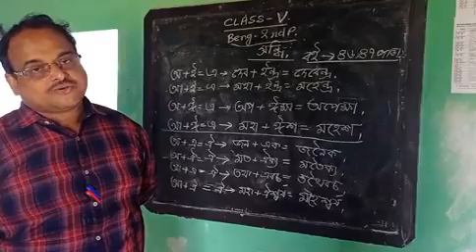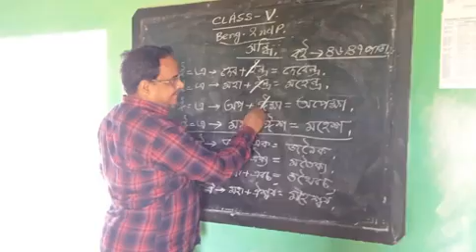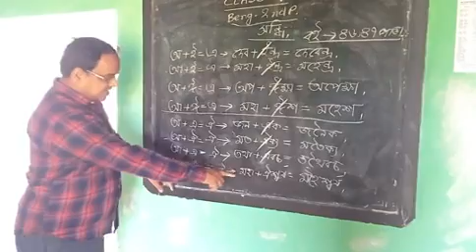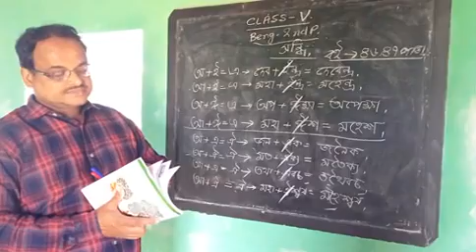Class V Bengali 2nd